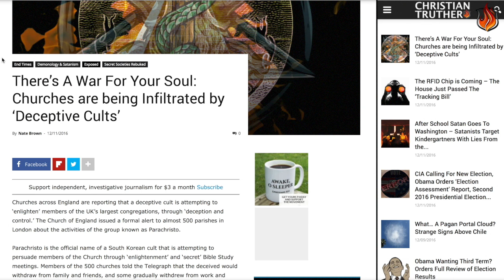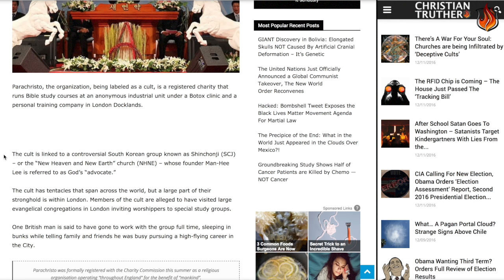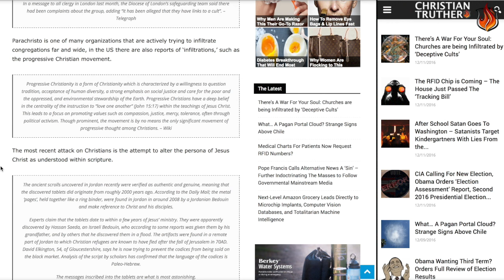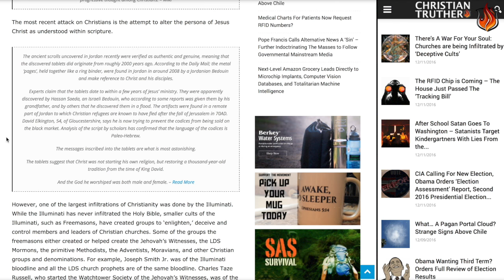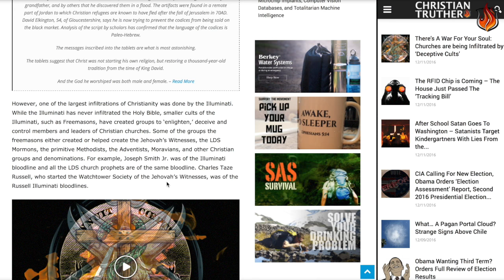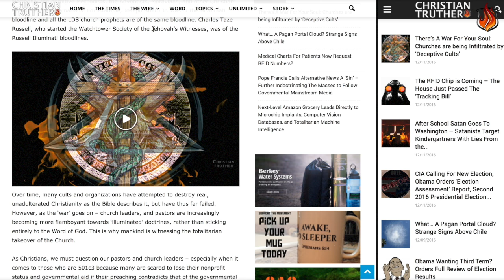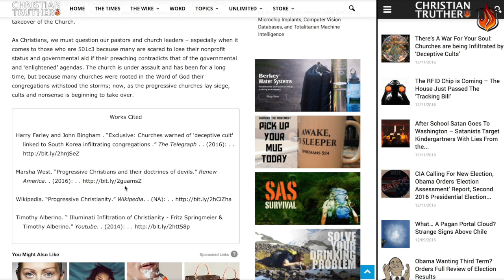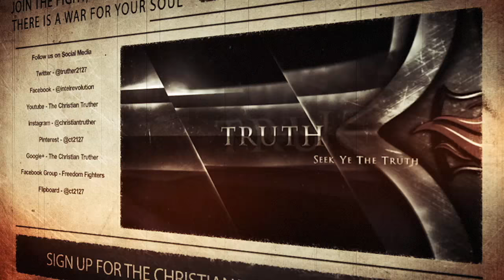We Are Under Attack! Churches Are Being Infiltrated By 'Deceptive Cults'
For More the latest news, reports and sources used in this video